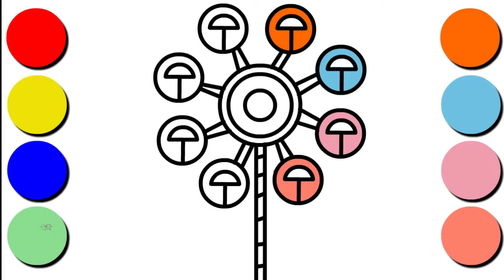Draw the Ferris wheel and coloring and drawing Learn Painting for Kids Children Kids Art Time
Hi Everyone It's OD. Let's draw and color Ferris wheel !